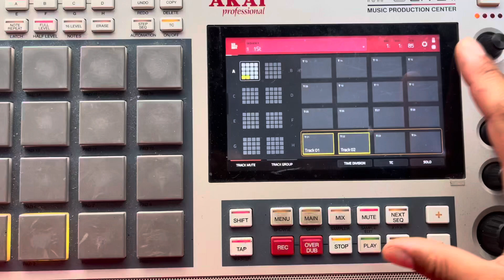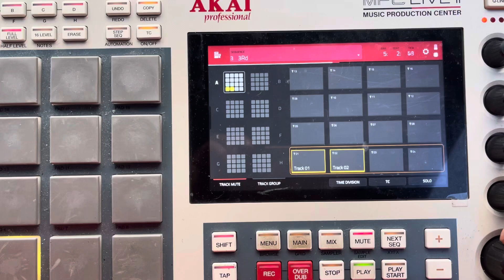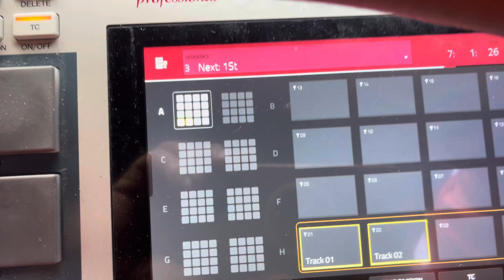LET'S BUILD #14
Beats for Lease or Exclusives